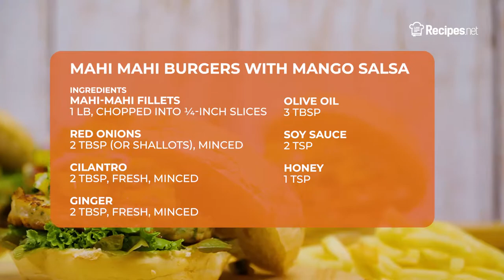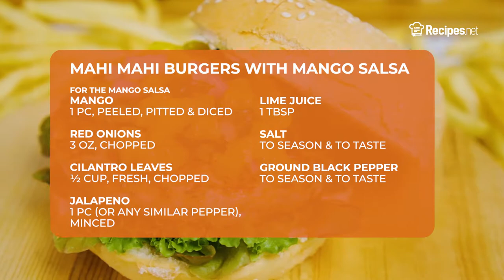Easy MAHI MAHI BURGERS WITH MANGO SALSA | Recipes.net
Take a bite of this easy and flavorful fish burger with mango salsa! The mahi mahi burger patties are made with aromatics, soy sauce, and honey which pairs well with the fresh and sweet mango salsa.

🔴 Check the full recipe on how to make Mahi Mahi Burgers With Mango Salsa

Ingredients:
1 lb mahi-mahi fillets, chopped into ¼-inch slices
3 tbsp olive oil
2 tbsp fresh cilantro, minced
2 tbsp fresh ginger, minced
2 tbsp red onions or shallots, minced
2 tsp soy sauce
1 tsp honey
Salt & ground black pepper to season

Mango Salsa:
1 mango, peeled, pitted, and diced
3 oz red onion, chopped
½ cup fresh cilantro leaves, chopped
1 jalapeno (or any similar pepper), minced
1 tbsp lime juice
Salt & ground white pepper to season

⬇️ How to make Mahi Mahi Burgers With Mango Salsa ⬇️

Mango Salsa:
0:11 Combine all the salsa ingredients in a medium-sized bowl.
0:31 Season to taste with salt and ground black pepper. Adjust accordingly.
0:41 Cover and refrigerate until ready to serve.

Mahi-Mahi Burgers:
0:50 Combine all your ingredients for the burger in a bowl.
1:12 Season with salt and pepper. Gently stir, making sure not to over-mix.
1:24 Create 4 patties from the mixture, cover, and chill for 20 minutes and prepare your salsa.
1:34 Preheat a large skillet with olive oil over medium heat. Add the patties and cook for 5 minutes on each side.
1:45 Assemble your burger and serve.